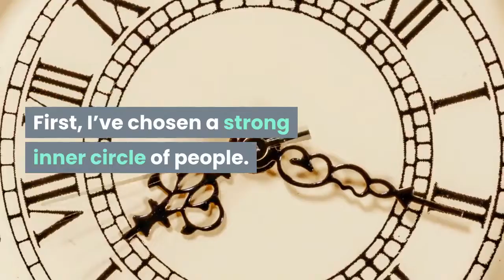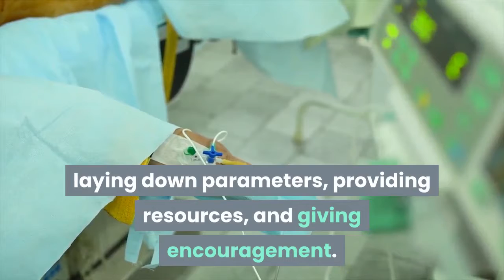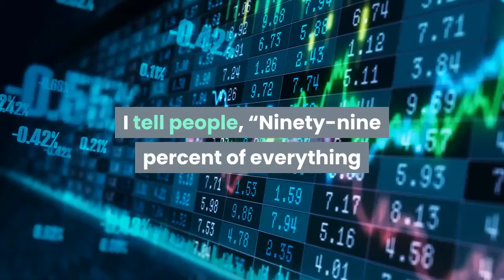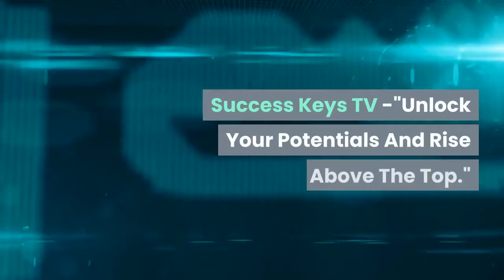HOW TO STOP GIVING UP FOR THE SMALL AND GO AFTER THE GREAT ONES.-John C. Maxwell.